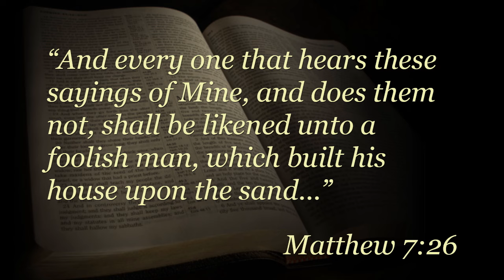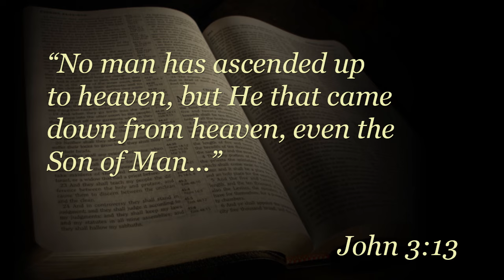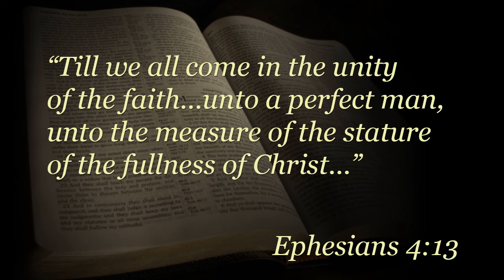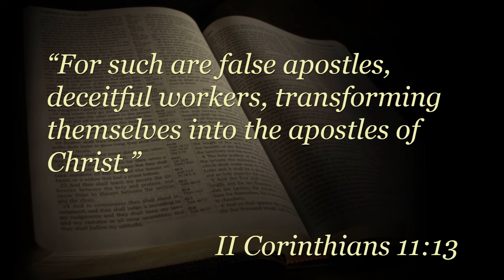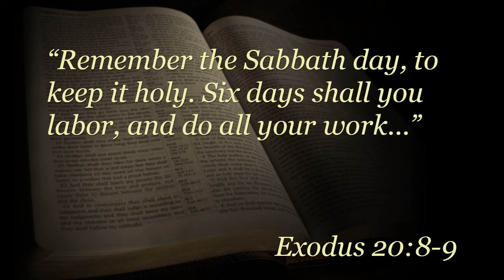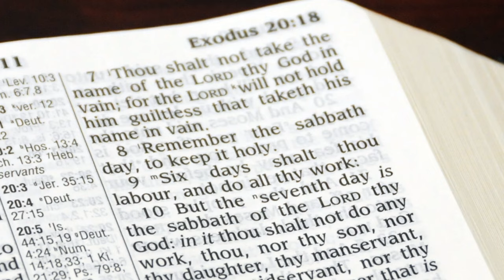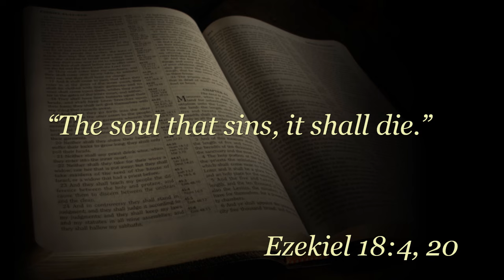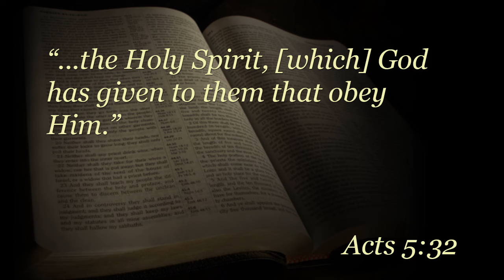The True Church – Its Teachings! (Part 2)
The true Church, the only one built by Jesus Christ, teaches the same doctrines—all of them—that He and the first century apostles taught. What are these teachings? Can they be proven?